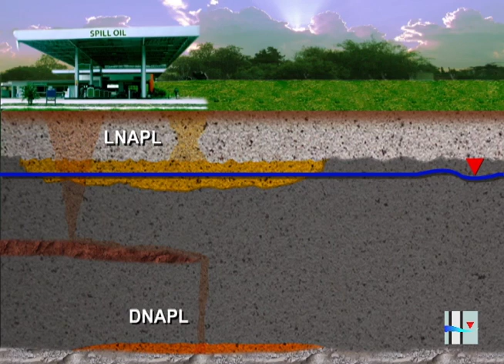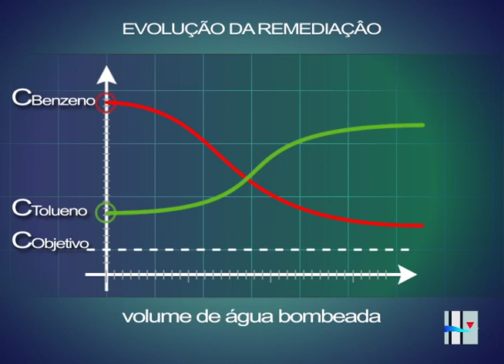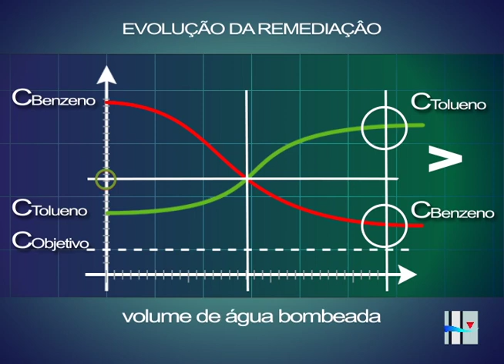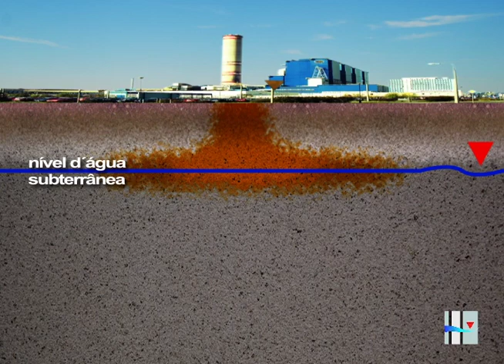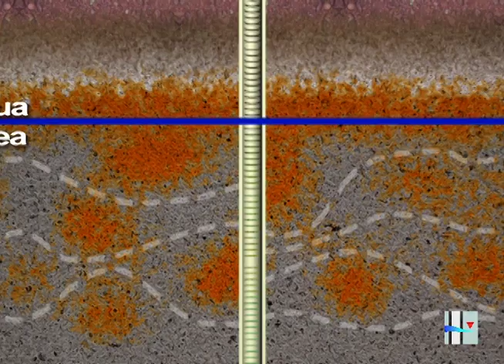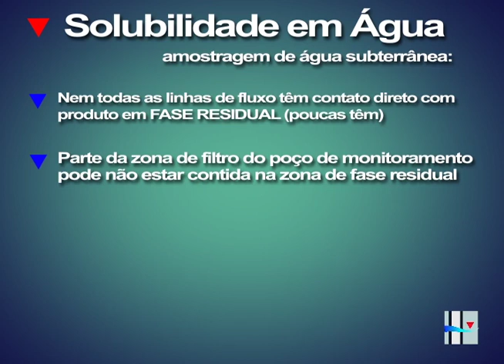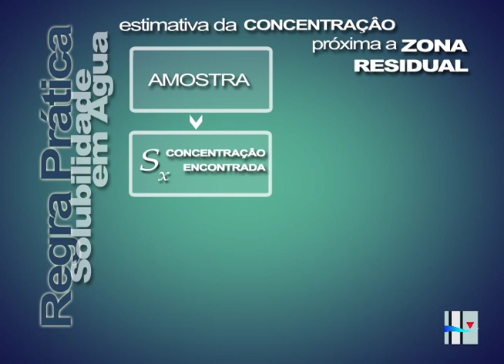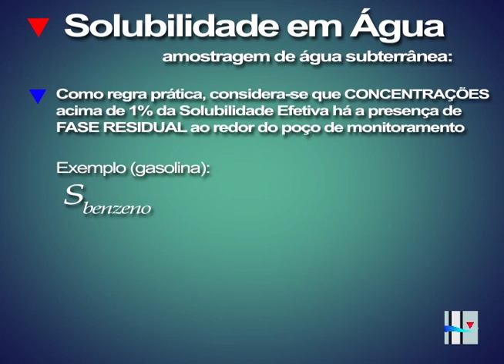Aula 9 - HIDROPLAN - Contaminantes Orgânicos em Meio Ambiente Subterrâneo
Série de aulas contendo conceitos básicos sobre fases dos contaminantes (livre, residual, dissolvida, adsorvida e vapor), particionamento, molhabilidade, tensão interfacial, Lei de Henry, solubilidade efetiva, Koc, KD, e muitos outros.

Um curso recomendado para profissionais de áreas contaminadas, consultorias, agências de meio ambiente, alunos de geologia, engenharia ambiental, técnicos de meio ambiente, advogados ambientais e interessados em geral.

Aula 1- Importância dos Compostos Orgânicos
Aula 2- Classificações Úteis dos Compostos Orgânicos
Aula 3- Fases dos Contaminantes Orgânicos
Aula 4- Fase vapor- Parte 1
Aula 5- Fase vapor- Parte 2
Aula 6- Fase vapor- Parte 3
Aula 7 -Fase Dissolvida - Parte 1
Aula 8- Fase Dissolvida - Parte 2
Aula 9- Fase Dissolvida - Parte 3
Aula 10-Partição Água-Ar - Parte 1
Aula 11-Partição Água-Ar - Parte 2
Aula 12-Partição Água-Solo - Parte 1
Aula 13-Partição Água-Solo - Parte 2
Aula 14-Partição Água-Solo - Parte 3
Aula 15-Partição Água-Solo - Parte 4
Aula 16-Partição Água-Solo - Parte 5
Aula 17-Fator de Retardamento - Parte 1
Aula 18-Fator de Retardamento - Parte 2

Se você deseja fazer o curso com a opção de certificado, acesse a Hacademy, plataforma de ensino do grupo Hidroplan.

Quem somos?
A Hidroplan é uma empresa de consultoria ambiental, pioneira em hidrogeologia de contaminação e em avaliação de risco toxicológico para locais contaminados no país, utiliza o estado da arte em contaminação de solos e águas subterrâneas, incluindo investigação de áreas impactadas, avaliação de risco sócio-ambiental, definição de metas de remediação, projeto e execução de sistema de remediação, monitoramento e reabilitação de áreas degradadas.